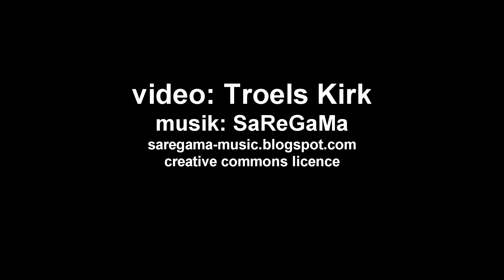Vikingadagar 2012, Näsum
Från Gudahagens Vikingadagar 2012